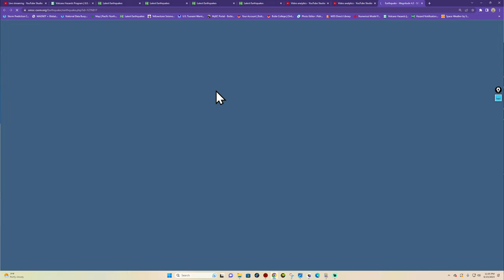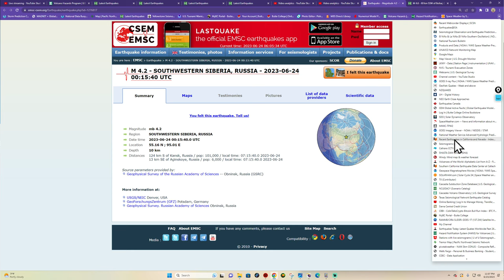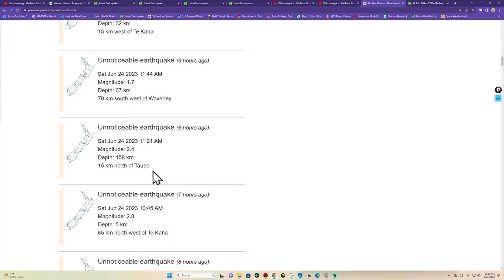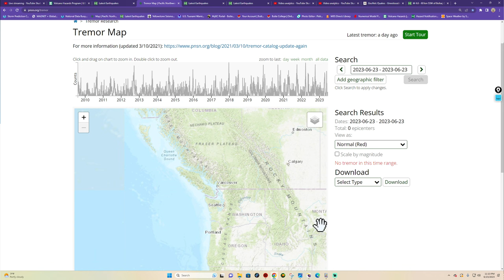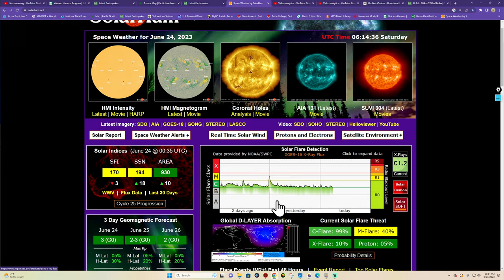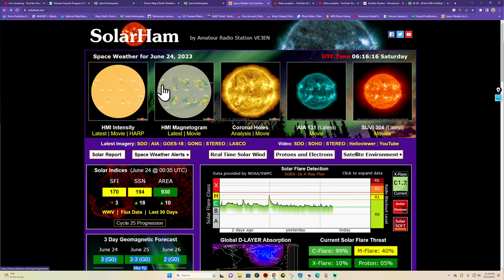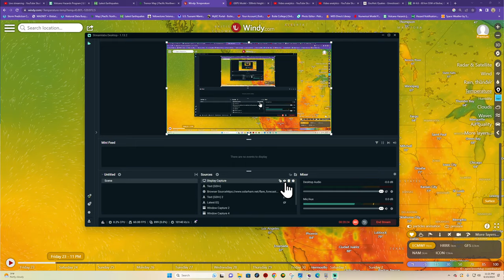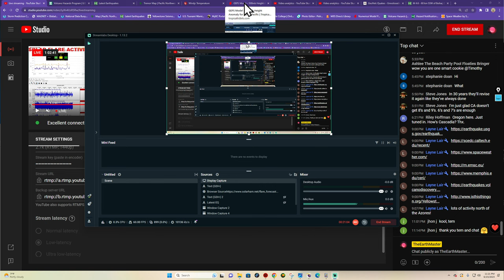Friday night Earthquake update and Solar Weather report.. 6/23/2023